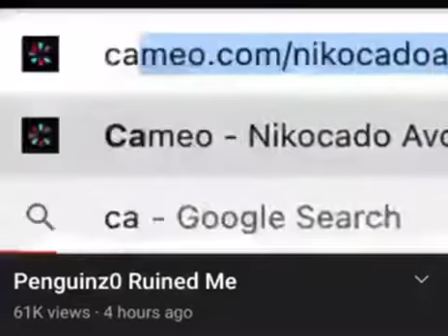Penguinz0 Ruined Me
grehahahha meme I stole from MEMEFEEDBOT YAAAAAHOOOO@,,1,1,1,,1,1,1